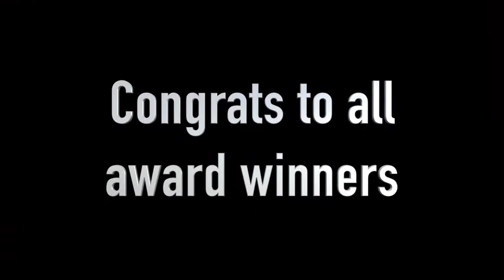John & Abigail Adams Scholarship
Congratulations to the Class of 2017 recipients of this scholarship.